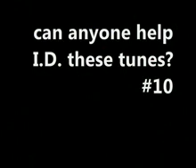MARK EG - Hardcore Uproar vol.7 2 of 3.. Hard Trance 1999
Mixed by Mark e g @ Hardcore Uproar vol.7
classic trance set!!
ID #10
e g @ Hardcore Uproar vol.7.